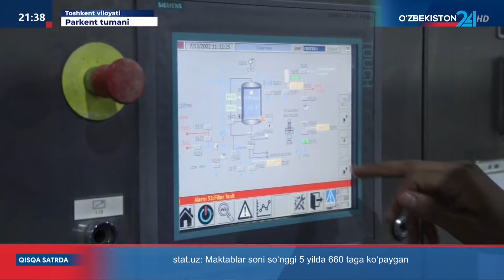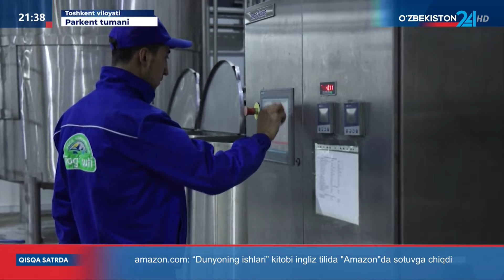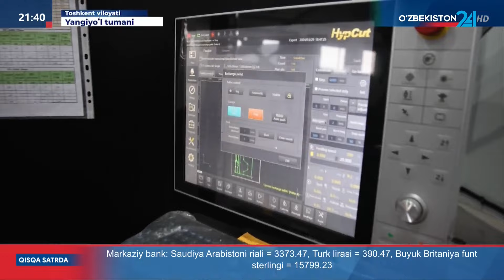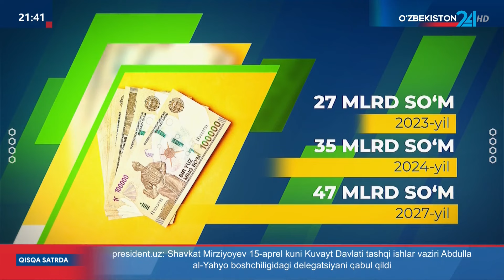Toshkent viloyatidagi Kichik sanoat zonalari faoliyati haqida tanqidiy lavha